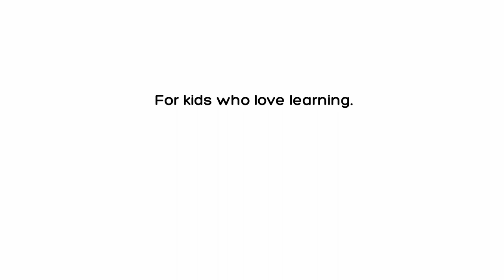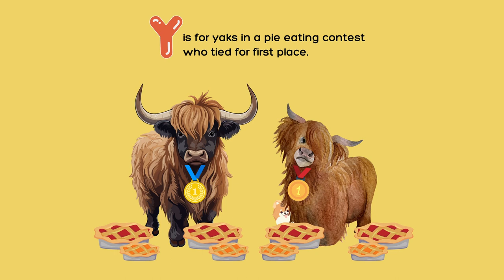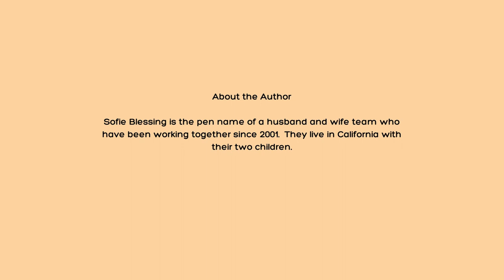Full Children's Audiobook Narration | The Silly ABCs of Animals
Did you know that A is for alpacas who collect apples for astronauts when they’re away?

This delightful picture book introduces children to a world of diverse animals in a playful and whimsical manner. Through charming rhymes and vibrant illustrations, readers of all ages will delight in exploring the ABCs of animals.

This book is available in digital and paperback formats on Amazon.